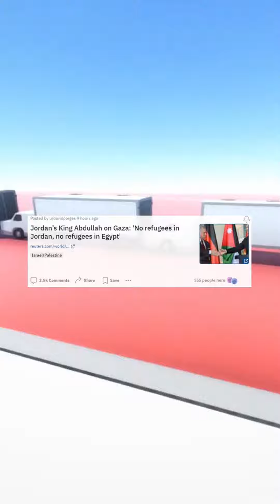Jordan's King Abdullah on Gaza: 'No Refugees in Jordan, No Refugees in Egypt' 🇯🇴🤝🇪🇬